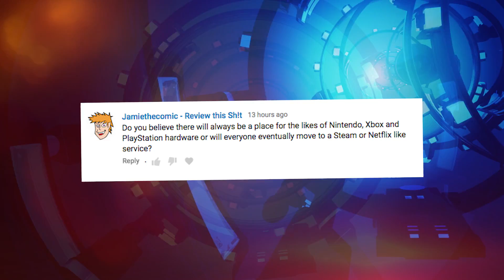Future of Consoles? - Fan Question of the Day - Electric Playground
Is there a future in dedicated, exclusive gaming machines? Or will they eventually merge into one? That's the topic of the latest EP Fan Question of the Day!

Got a question? Ask us below!